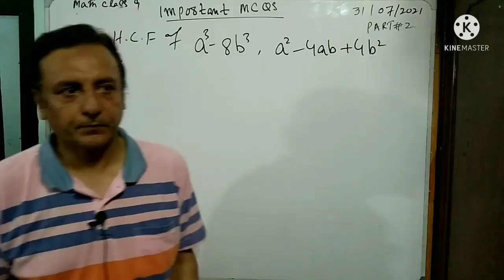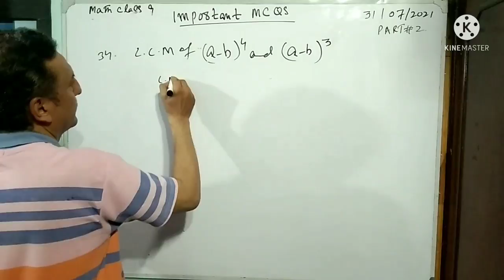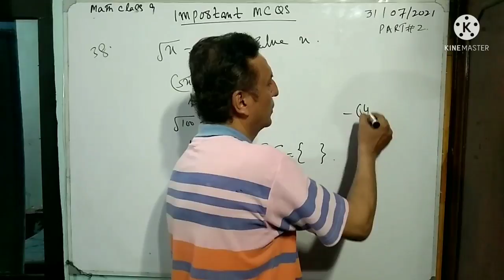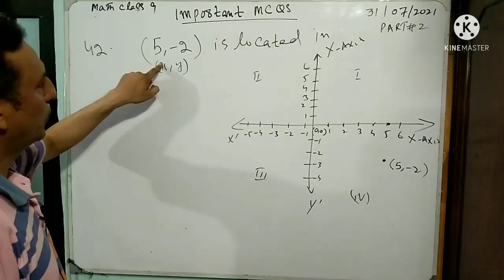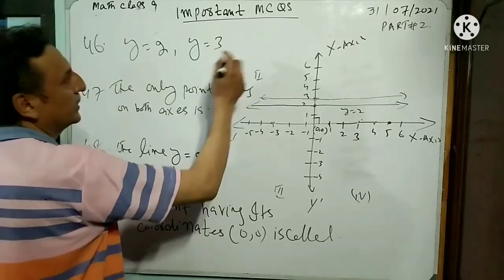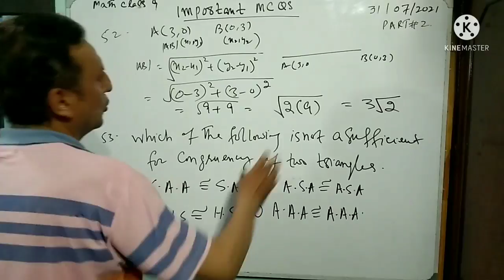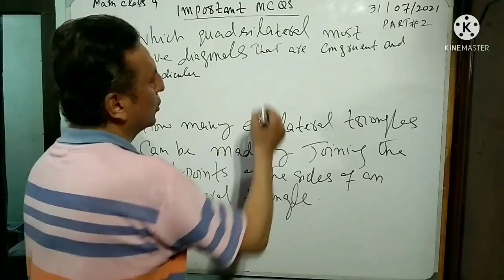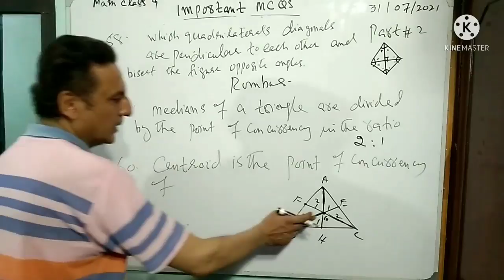MCQS PART#2 ( MULTIPLE CHOICE QUESTIONS) MATH CLASS 9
MCQS ( MULTIPLE CHOICE QUESTIONS) MATH CLASS 9 PART#2